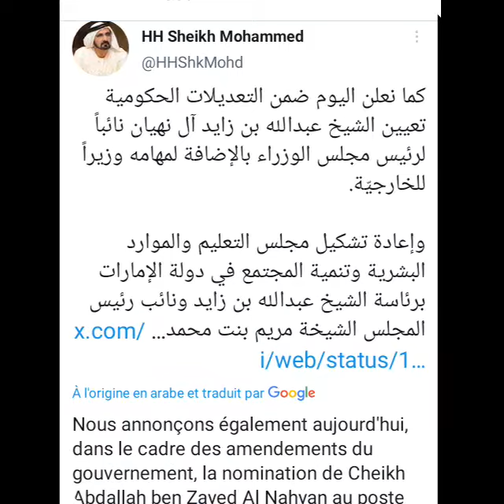✨ RRPR © JULY DUTIES ✨ MOVIE 3✨